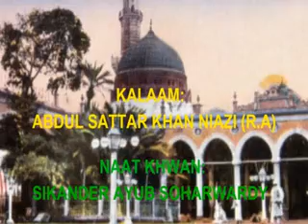* SIKANDER AYUB SOHARWARDI * dar-e-mahboob say hat kar guzara ho nahin sakta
wonderful naat shareef by Sikander Ayub Soharwardy sahib thegreat sudent & khalifa of Safeer-e-Naat O Silsilah Soharwardia Alhaaj Peer Syed Fasihuddin Sohrwardy Sahib.